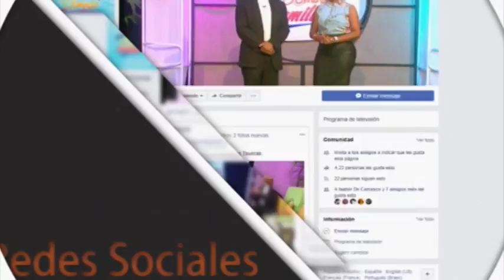DF 29 04 2018 B04 Domingo Familiar